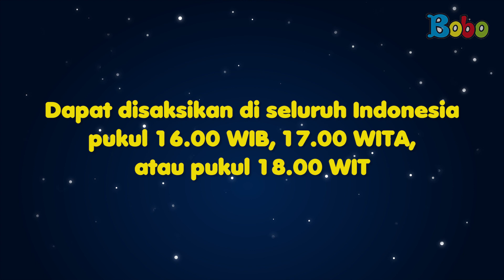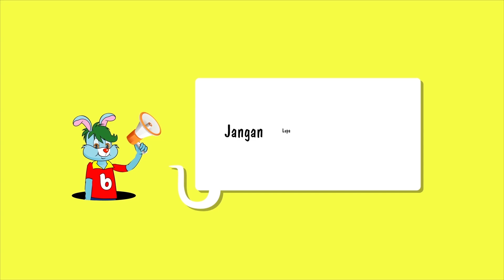Jangan Lewatkan Puncak Hujan Meteor Draconid - Fakta Menarik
Jangan sampai terlewatkan hari ini, 8 Oktober 2021 akan terjadi puncak hujan meteor Draconid. Kapan waktu yang tepat untuk menyaksikannya, ya?

Penulis: Sepdian Anindyajati
VO: Ifrani

Assisten Editor: Glent Bonefasio
Video Editor & Videografer: Inggar Rivaldi, Vinnie Januarty Wongso, Aria Pratama
Creative Art : Revydia Darmawan, Donny Suryanto, Anastasia A.C.